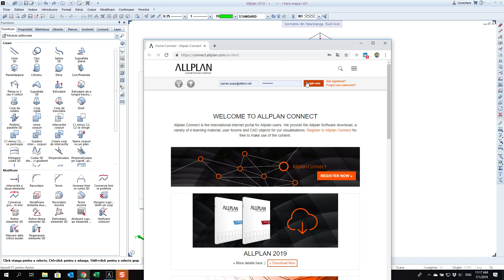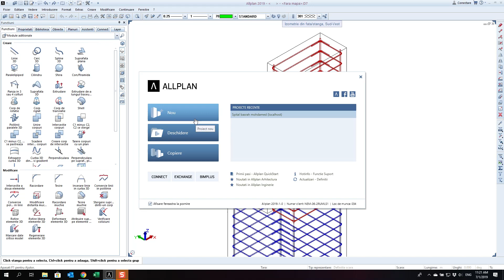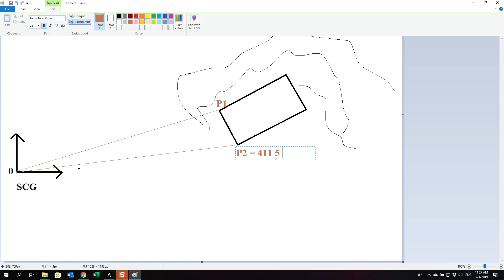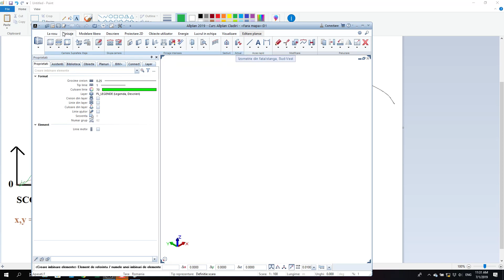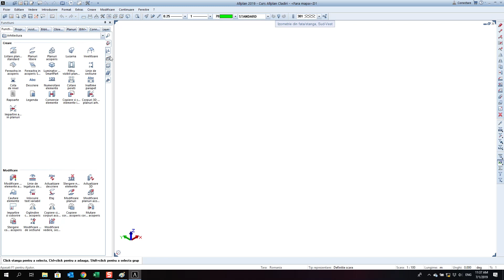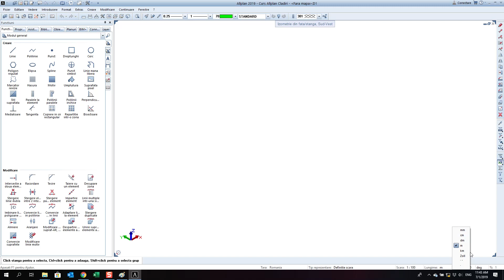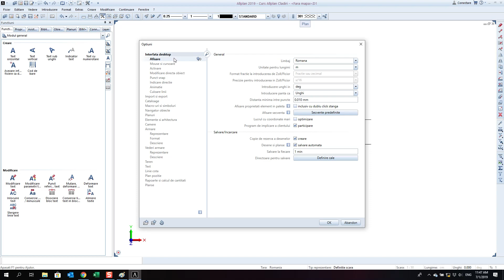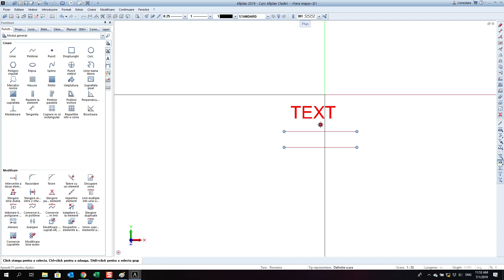Curs Allplan 2019: 1/19 Setari in Allplan 2019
Crearea proiect nou si configurare Allplan 2019